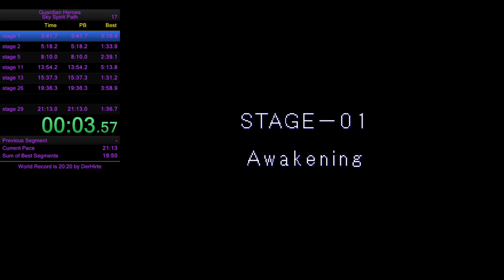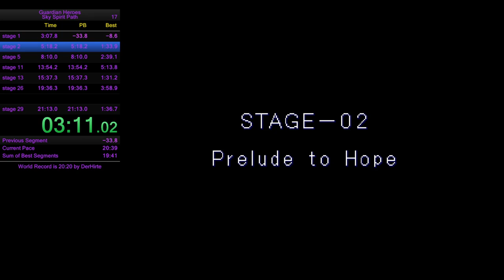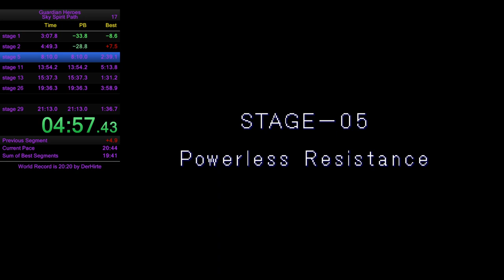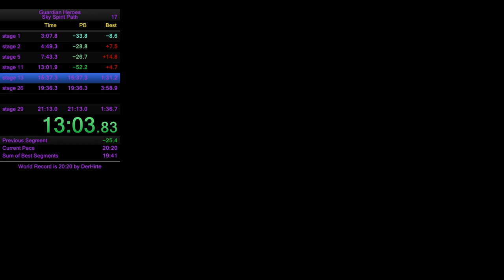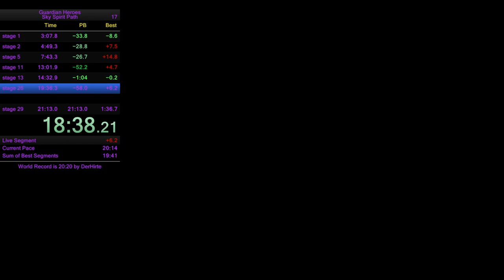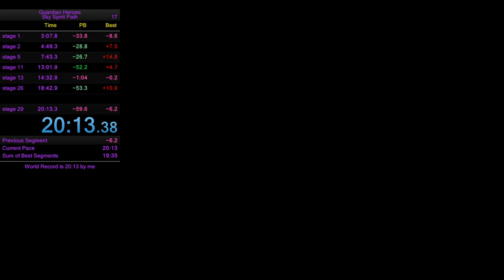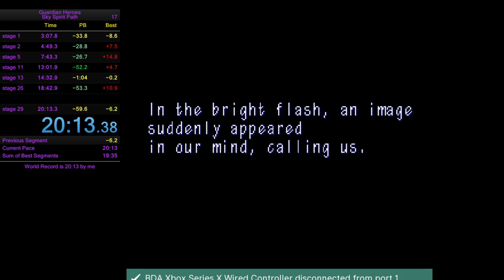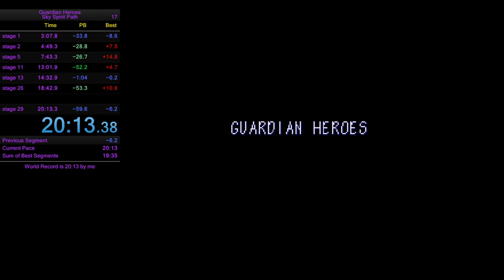guardian heroes (saturn) sky spirit path easy speedrun in 20:13 (WR)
turns out stage 11 is significantly faster than stage 10 most of the time, assuming kanon cooperates with you